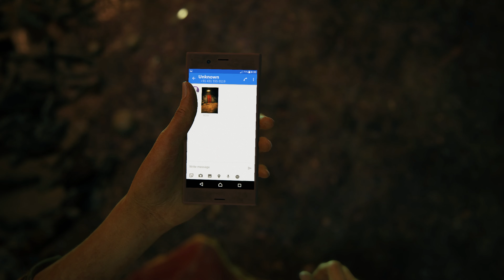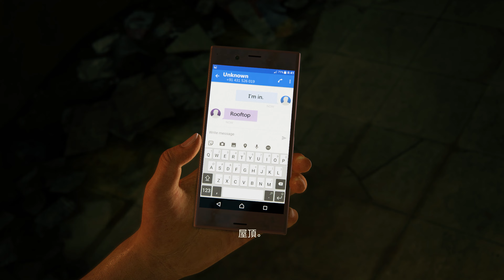《秘境探險:失落的遺產(合輯)》[繁中] UNCHARTED: The Lost Legacy『アンチャーテッド 古代神の秘宝』#1{Ch.1}【糖吵栗子】◦PC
😀 ■Genre(類型): 動作, 冒險, 系列作, 尋寶, 解謎, 合輯, 重製.

■■■本站另有PS5版本之合輯內的另一遊戲《秘境探險：盜賊末日》A Theft's End的通關影像, 請連結

★繁中★動作,冒險★
■STEAM商店或其他相關資訊
lnkO
PC

■MyNote
. 潛行暗殺的機會不多: 遇到一群敵人, 可能大開殺戒比較快.
. 沒有地點標示功能: 特別是在找尋金幣的地圖, 因為地形都大同小異, 想要到達目地地點, 必須一直翻閱地圖來知道目前所在地.
. 關於擺蘯: 有時看得到高處的繩結, 但是沒有出現抓勾的提示圖形, 那是因為不夠靠近, 有時可以跳住繩結, 一旦夠接近便能丟出爪勾, 即使是在空中時按L1也可以勾住繩結.
.第4章的地圖: 圖中的一個大圓輪的地方, 牆壁上可以收納找尋到的金幣. 目前還缺2枚, 一直無法找到. 不過, 不需要把全部的金幣都湊齊, 只要畫面提示象牙山壁前進, 即使沒有蒐集齊全, 也可以前往並隨即進入第5章.